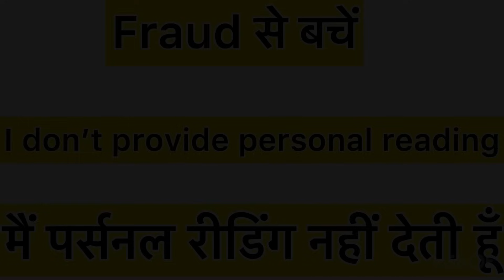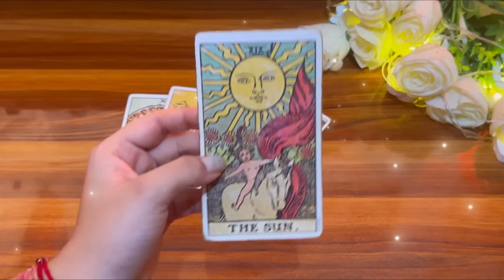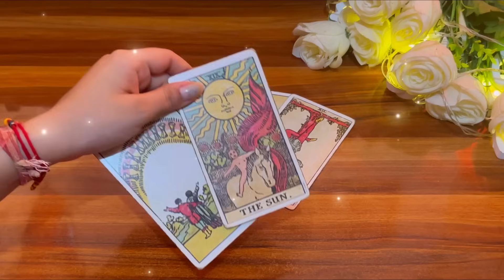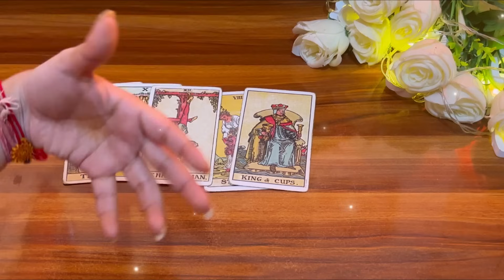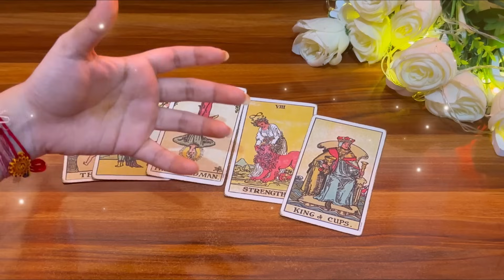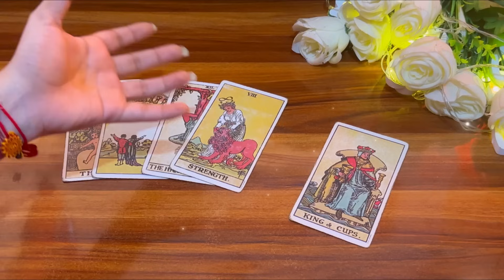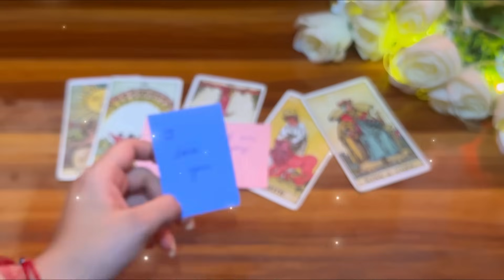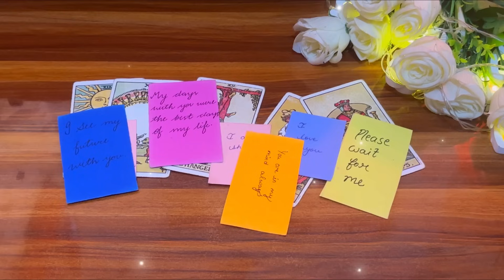💌💋MESSAGE FROM YOUR PERSON 💕💌उनका संदेश क्या है आपके लिए💜💫